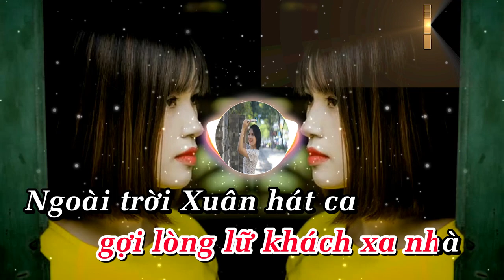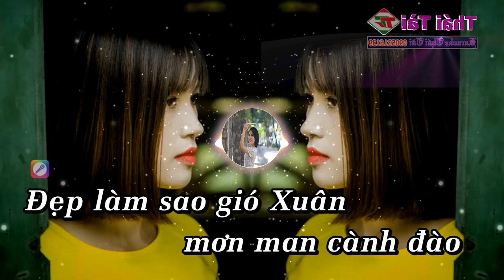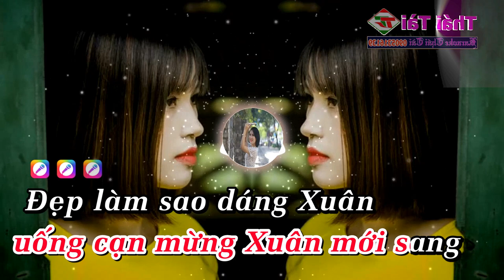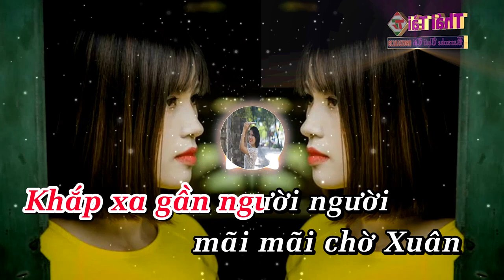Xuân Đẹp Làm Sao Karaoke REMIX Tone Nữ - Beat Thái Tài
❖ Bài hát : Xuân Đẹp Làm Sao
❖ Tác giả : Thanh Sơn
Thể loại :  karaoke
trình bày : Thái Tài